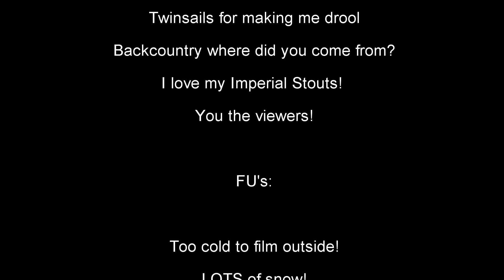Booze Reviews - Ep. 275 - Twin sails and Backcountry - Stop short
Backcounry and Twin Sails.. what more is there to say aside from .. HAVE THIS DAMN BEER... erm.. I guess it is sold out now! If you find it have it! Imperial Stouts last a bit!